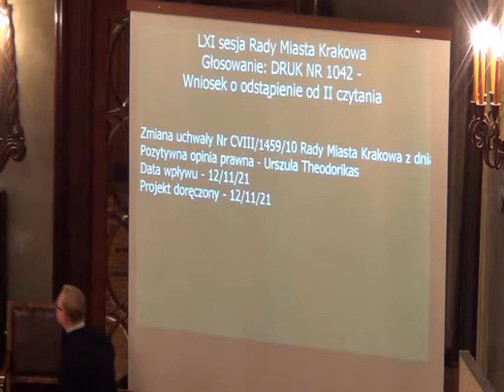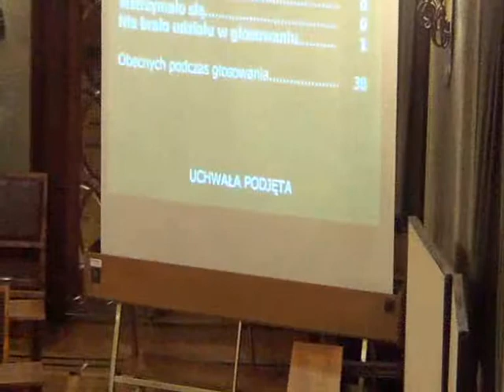RMK_21-11-2012_34 ws trybu prac nad projektem uchwały budżetowej Miasta Krakowa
Zmiana uchwały Nr CVIII/1459/10 Rady Miasta Krakowa z dnia 8 września 2010 r. w sprawie trybu prac nad projektem uchwały budżetowej Miasta Krakowa

Projekt Przewodniczącego RMK - druk nr 1042.